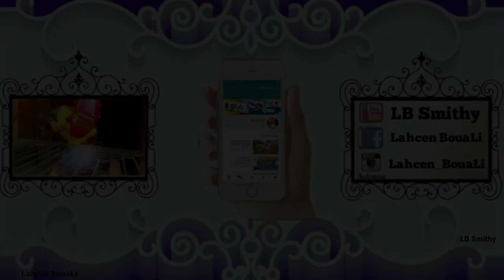كيفية صنع أداة لثنى الحديد في البرغي How to make the iron bending tool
الحسن بوعلي, Lahcen bouali, لحسن بوعلي,